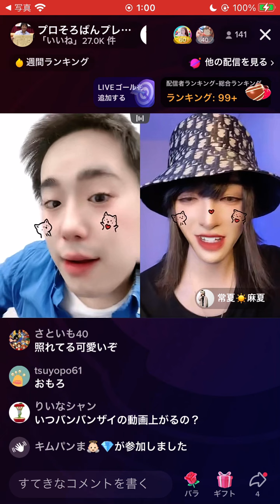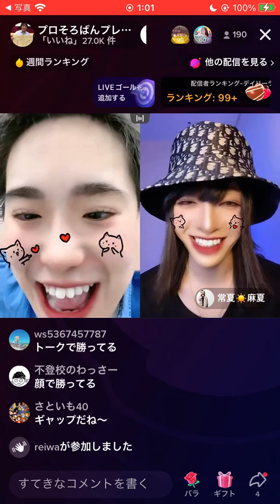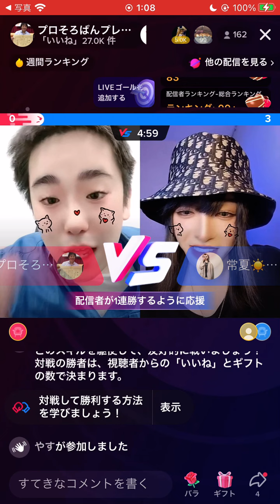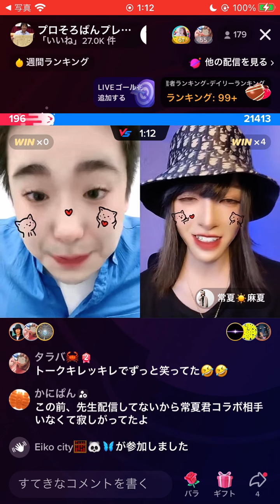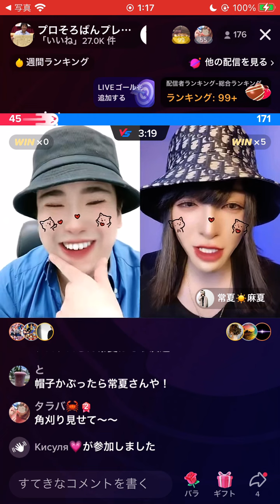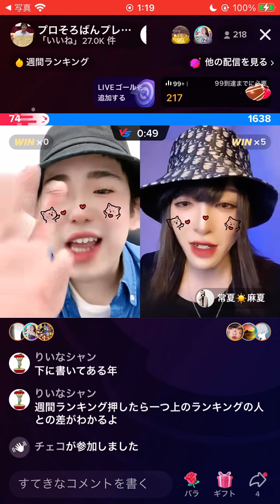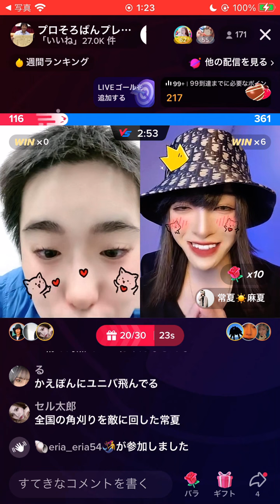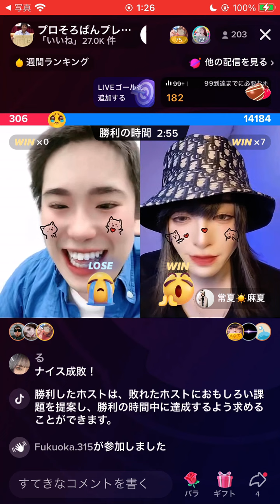すべらない話で常夏麻夏を笑わせてやりました！